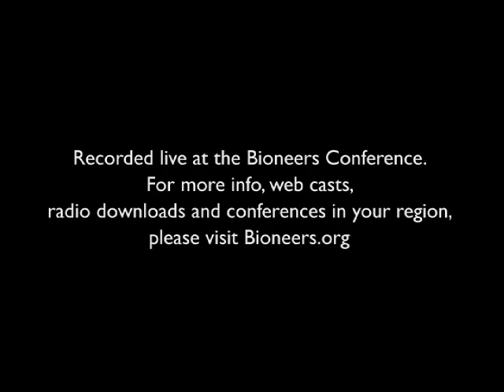Mourning Into Daybreak with Nina Simons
What happens when we cultivate empathic connections towards 'others'? Listen to Bioneers co-founder Nina Simons describe her vision of a beloved community that encompasses other people, all species, and the natural world.

This speech was presented at the 2010 Bioneers National Conference.

To find more talks like this one, along with engaging articles, interviews, podcasts and ways to take action,